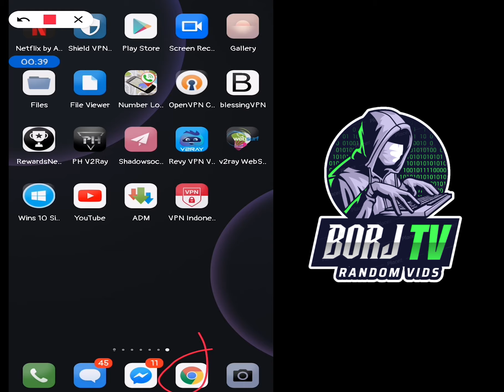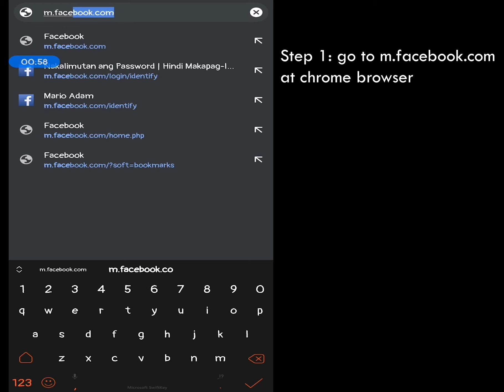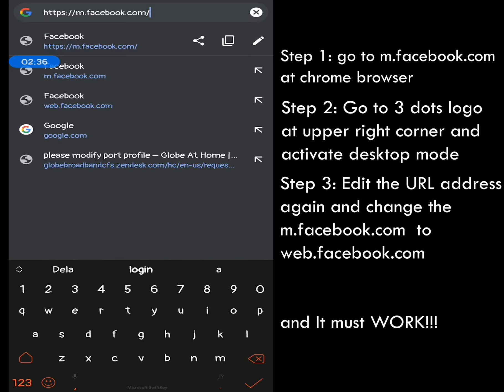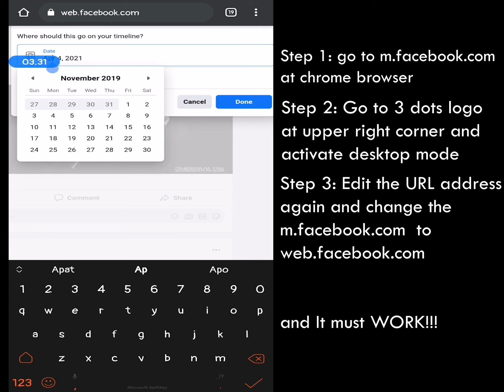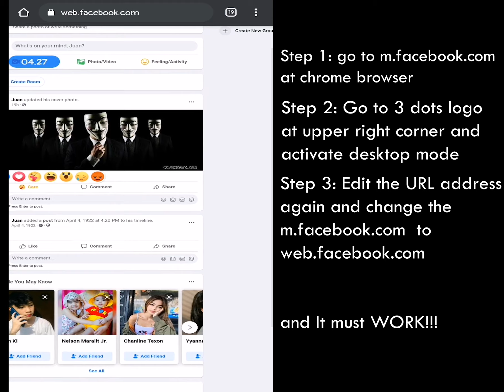PAANO PALITAN ANG DATE NG POST MO SA FACEBOOK! LEGIT